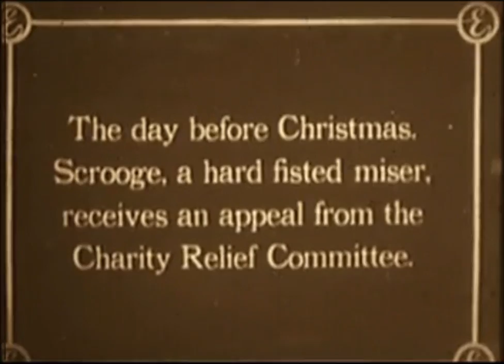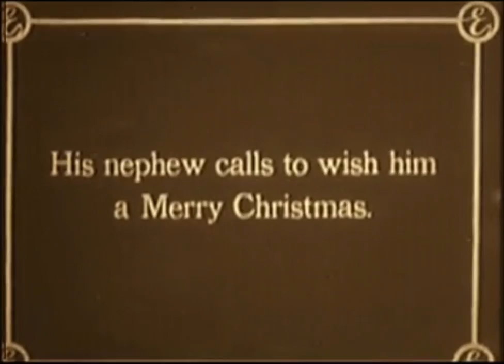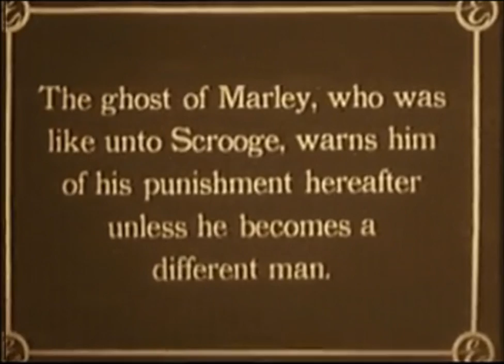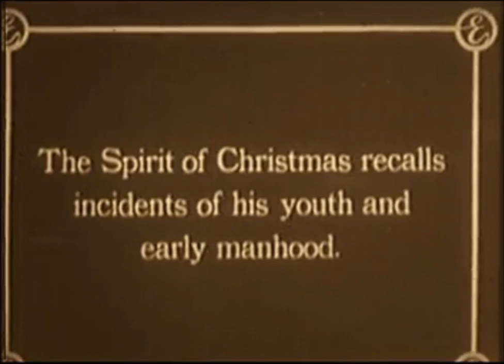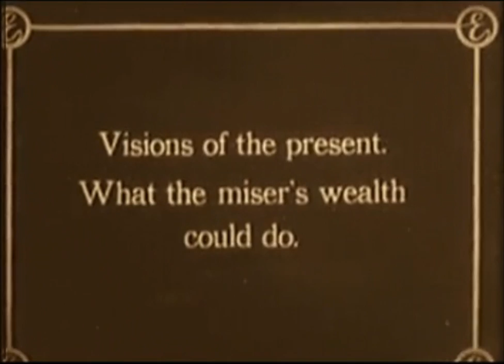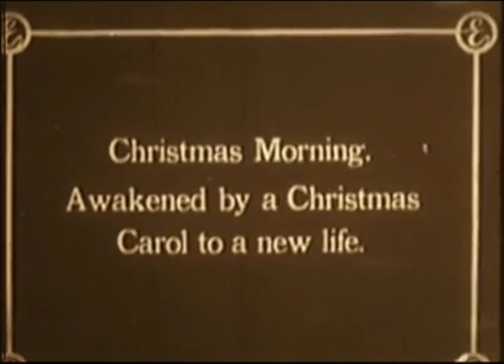A Christmas Carol (1910)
This 1910 Edison silent film, directed by J. Searle Dawley, is one of the earliest film adaptations of the classic Charles Dickens Christmas story. Featuring Marc McDermott as Ebenezer Scrooge, Charles S. Ogle as Bob Cratchit, and uncredited actors and actresses, William Bechtel, Viola Dana, Carey Lee, Shirley Mason.